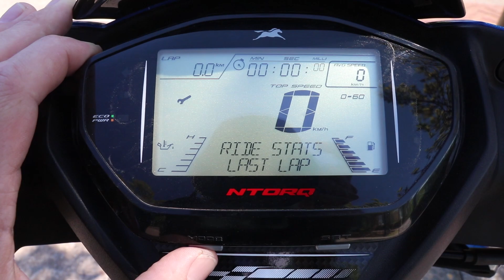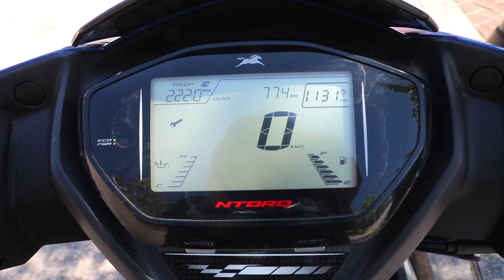Test Ride: TVS NTorq 125 - Review Motoblog Argentina